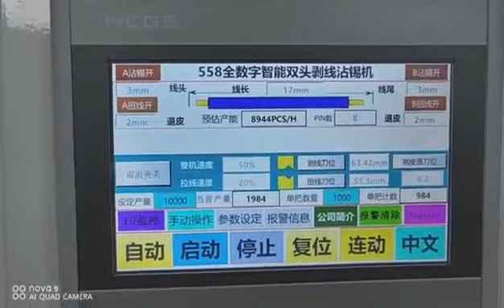Wire cutting stripping tinning soldering machine with factory price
Leading wire harness & cable assemblies processing machine manufacturer with high quality and good price.